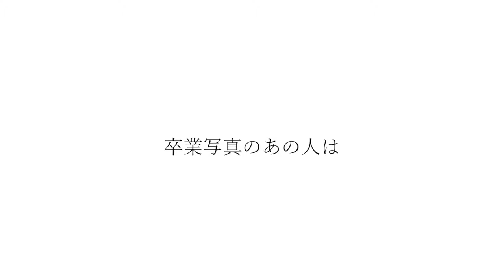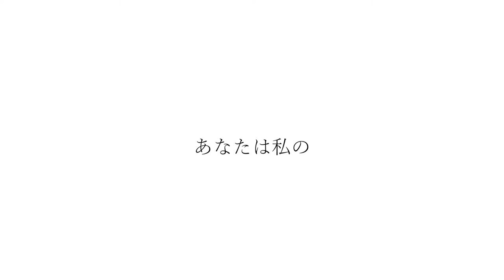カッコいいギター教室「卒業写真 ソルフェジオ周波数」